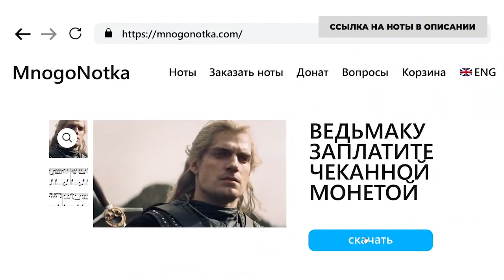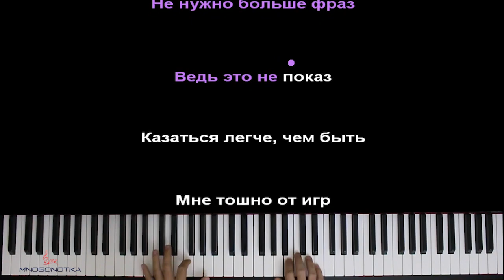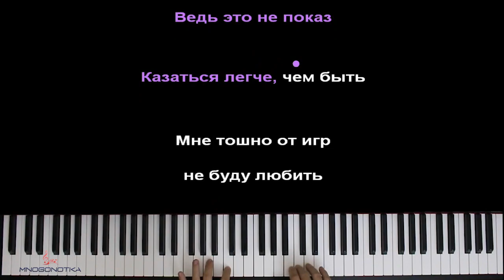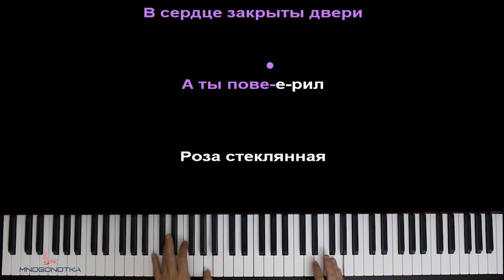GUMA – Стеклянная (В сердце закрыты двери) ● караоке | PIANO_KARAOKE ● ᴴᴰ + НОТЫ & MIDI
• НАШИ СОЦ. СЕТИ / WE'RE ON SOC. SITES•
• НАШ САЙТ С НОТАМИ / OUR WEBSITE WITH SHEETS •

[ТЕКСТ ПЕСНИ]:

[Куплет 1]
Закрыты двери
А ты поверил
Стеклянная
Самая
Закрыты двери
А ты поверил
Стеклянная
Самая
Вышла в сад
Я забыла твои слова
То, что розы красивы
Лишь на глазах
Уколовшись всего один раз
Будто в сказке уснуло сердце
Без лишних фраз

[Переход]
Не нужно больше фраз
Ведь это не показ
Казаться легче, чем быть
Мне тошно от игр, не буду любить
Проще все забыть
Проще все
Рушить – сохранить?
Выпить и забыть?
Влюбить?
[Припев]
В сердце закрыты двери
А ты поверил
Роза стеклянная
Сама-сама-самая
А ты поверил
Роза стеклянная
Сама-сама-самая
А ты поверил
Роза стеклянная
Сама-сама-самая
А ты поверил
Роза стеклянная
Самая-самая

[Куплет 2]
Долго не сердятся
Тоска укроет
Моя бессонница
Приходит с болью
Радости нет в лице
Разводы с солью
Глаза мои сейчас
Расскажут, кто я
Обжигает грусть
По губам бьет пульс
Прочитай мне стих
Может, я усну
Мысли в диктофон
Таблетка, как патрон
Воздух давит вниз
Выйти на балкон
[Переход]
Проще все забыть
Проще все
Рушить – сохранить?
Выпить и забыть?
Влюбить?

[Припев]
А ты поверил
Роза стеклянная
Сама-сама-самая
А ты поверил
Роза стеклянная
Сама-сама-самая
А ты поверил
Роза стеклянная
Сама-сама-самая
А ты поверил
Роза стеклянная
Самая-самая

Оптимизация видео:

guma стеклянная караоке,
guma стеклянная пианино,
в сердце закрыты двери караоке,
в сердце закрыты двери пианино